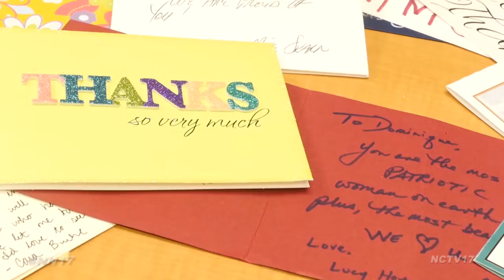15 Sweet Years in Naperville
In 1983 Naper Nuts and Sweets opened its doors to the Naperville community and after a few previous owners, Dominique Martucci and a friend decided to purchase the store in 2001.

“She found it in the Naperville Sun, and we bought it together and for the first three months I had a partner and then she decided to go do something else and I have just been forever grateful to be a part of Naper Nuts and Sweets,” said Martucci.

Over the years the store has become a sanctuary for the owner, but not just because of the floor to ceiling treats that can be found inside.

“Mostly because, you’re not just surrounded by candy and chocolates but you have happy customers and happy employees. The logistics of it are a lot harder than people realize but at the end of the day it’s just candy and I am so lucky to be a part of something that I loved so much as a kid,” she said.

Martucci has added her own personal touches to the store, from a train that struggles to make it all the way around the store, to her passion project of supporting the troops through operation caramel corn.

“It’s my true passion more so than candy, are our troops, which are my heroes and this whole community really joined in with Operation Caramel corn when I first started it. A lot of times I would make the popcorn myself when I didn’t have a lot of employees and I just wanted to send them something sweet and from home just to show our love and support for them,” she said.

Through her nostalgic shop, and giving back in a way only she can, Dominque hopes the next 15 years are just as sweet as the first.

“Naperville has just taught me so much. So many people are just always giving back and just to be a part of this community and witness this – I just can’t wait for the next 15 years,” Martucci said.

Naperville News 17’s Natalie Vitale reports.